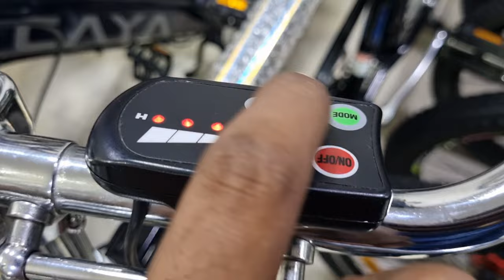2024 Hero E-bicycle | Hero electric cycle review ⚡️| Price | Range | New Features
2024 Hero E-bicycle | Hero electric cycle review ⚡️| Price | Range | New Features | Review

Jai Hind Vande Mataram Friends, in this video I will give you all the information about Hero's new electric bicycle.

2024 Hero E-bicycle
Hero electric cycle review
Price
Range
New Features
Review
Best Electric cycle
Hero Lectro Cycle
all Model Cycal
100 + Cycals
Electric Cycal Review
hero lectr
electric cycle
hero lectro cycle
hero electric cycle
hero lectro ecycle
hero lectro electric cycle
hero lectro e-cycle
lectro,hero lectro ecycles
electric cycle india
hero lectro e-cycles
hero lectro electric
cycle review
hero lectro ebike
hero lectro electric bike
hero lectro e-bike
electric cycle price
hero lectro c8
hero lectro f6i
lectro e-cycles
electric cycle
review
cycle
is hero lectro waterproof
electric cycles 2024
electric cycle
electric bike
electric cycle price
electric cycle india
electric bicycle
electric cycles
hero electric cycle
best electric cycle on amazon
under 10000 best cycle
under 7000 best cycle
electric cycle review hero
Ganesh Singh Vlogs
new electric scooter
new electric cycle 2023
normal cycle
normal cycle under 5k
new electric cycle top model